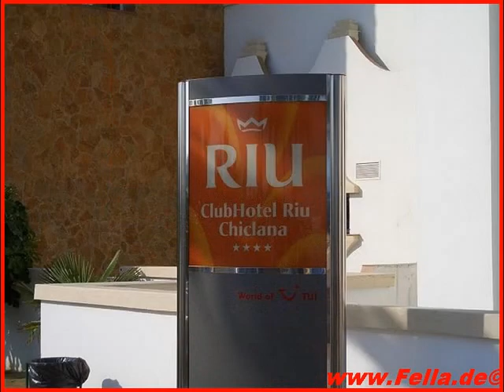ClubHotel Riu Chiclana Novo Sancti Petri, Costa de la Luz Bilder Mareike Wehner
Onlinebuchung @ ClubHotel Riu Chiclana online Buchung @ Novo Sancti Petri, Costa de la Luz Bilder Mareike Wehner
Highlights:
Direkt am kilometerlangen Traumstrand gelegen
Legere Club-Atmosphäre
Große Familienzimmer
Deutschsprachige Animation für Kinder durch TUI geschulte Mitarbeiter

Und außerdem:
Das Tragen eines farbigen Permanentarmbandes (Plastik) ist für alle Gäste obligatorisch
Sport- und Unterhaltungsaktivitäten bei Verfügbarkeit

Lage: In erhöhter Lage, nur durch einen breiten Dünengürtel vom kilometerlangen Sandstrand getrennt. Zugang (ca. 200 m) über mehrere Treppenstufen.

Das bietet Ihre Unterkunft: Die im südspanischen Dorfstil angelegte Clubanlage verfügt über

ein 1-stöckiges Haupthaus und mehrere 1- bis 3-stöckige Nebengebäude. Lobby mit Rezeption, Konferenzraum,

Souvenirgeschäfte, Friseur, Spielezimmer, deutschspr. Praxis für Allgemeinmedizin (gegen Gebühr).

Salonbar, Hauptrestaurant, Themenrestaurant von Juni-September.

Gartenanlage mit Poolrestaurant (Juni-September, wetterabhängig), Poolbar (Juli-September) und die Bar "Plaza" (wetterabhängig), Swim-up Bar (Juli-September), zwei Pools, integriertem Jacuzzi, Kinderpool.

Liegen und Sonnenschirme inklusive, Pooltücher gegen Kaution.

Am Strand erhalten Sie von ca. Mitte Juni - ca. Mitte September Liegen und Sonnenschirme gegen Gebühr.

Kreditkarten: TUI Card, VISA, Mastercard, Amexco, Diners.

Zimmer: 832.

So wohnen Sie: Zimmer mit Bad/WC, Bidet, Föhn, Sat.-TV, Klimaanlage kalt/warm (zentral gesteuert, je nach Saison), Deckenventilator, kl. Kühlschrank, Safe (Kaution), Telefon.

Doppelzimmer (DBJ) haben Balkon oder Terrasse,

Superior-Doppelzimmer Typ A (DBJ A/für Familien geeignet) ein zusätzliches Schlafsofa oder Zustellbett, Balkon oder Terrasse,

Junior-Suiten (JBJ) einen integrierten Salon mit Schlafsofa, Balkon oder Terrasse.

Familienzimmer (CBP/ca. 35 qm) mit Schlafraum und separatem Salon mit 2 Schlafsofas, Terrasse,

Familienzimmer (CBO/ca. 54 qm) haben zwei Schlafräume, sep. Salon mit 2 Schlafsofas, 2 Bäder, Balkon.

Essen & Trinken: All Inclusive.

Abwechslungsreiche Buffets, „Show-Cooking", 2 x pro Woche themenbezogenes Abendessen.Nationale alkoholische/nichtalkoholische Getränke während der Mahlzeiten im Restaurant und in den Bars von 10.30 bis 24 Uhr (in der Diskothek bis 1:30 Uhr). Wahlweise Themenrestaurant (andalusische Küche) oder Abendessen im Poolrestaurant (Grill und zusätzl. von Juli-September italienische Küche) mit Reservierung.

Sport & Fitness: Ohne Gebühr: 2 Tennishartplätze (Schläger/Bälle), 2 Paddle-Tennisplätze, 1 Mehrzwecksportplatz, kleiner Fitnessraum (ab 18 Jahre), Gymnastik, Luftgewehrschießen, Tischtennis, Darts, Boccia, Volleyball und Aerobic.

Gegen Gebühr: Vor Ort buchbare Fremdleistungen: Tennisschule, Fahrradverleih, Reitstall (ca. 2 km). Golf: Gegen Gebühr: 36-Loch Golfplatz Novo Sancti Petri (ca. 2,5 km), 18 Loch Golfplatz Lomas Sancti Petri (ca. 1,5 km).

Wellness: Ohne Gebühr: Bio-Sauna und Jacuzzi (beides ab 18 Jahre und mit Anmeldung).

Gegen Gebühr: Massage, Shiatsu, Ganzkörperanwendungen, Naturheilkunde etc. im Beauty- und Wellnessbereich "Naturomed".

Unterhaltung: Täglich abwechslungsreiches Tagesprogramm, 6x pro Woche Hobbyclub, täglich Shows, Live-Musik oder Riu-Abendunterhaltung, Diskothek (je nach Gästezahl; bis ca. 1:30 Uhr) inklusive der Getränke.

Für Kinder: TUI Baadingoo Kinderclub (s. rechts), Kinderpool-/stühle, Spielplatz. Babybett ohne Aufpreis.

TUI Baadingoo Kinderclub (3 - 12 Jahre):
Betreuung in zwei Altersgruppen (3-6 und 7-12 Jahre)
6x pro Woche mind. 8 Std. Baadingoo Programme
6x pro Woche Baadingoo Treff mit Monstermahl und Family Disco
1x pro Woche "Eltern haben frei", durchgehende Betreuung von 08:30-20:30 h
6x pro Woche Baby-Spielkreis für 0-2 Jährige mit Eltern im Baadingoo Kinderclub vom 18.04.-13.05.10; 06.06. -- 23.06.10; 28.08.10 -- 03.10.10
Programme für Teens (13-16 Jahre) mit eigenem Baddi vom 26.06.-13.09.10
TUI Baadingoo Kinderclub geöffnet: 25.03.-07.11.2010

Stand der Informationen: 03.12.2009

Giata: 34904